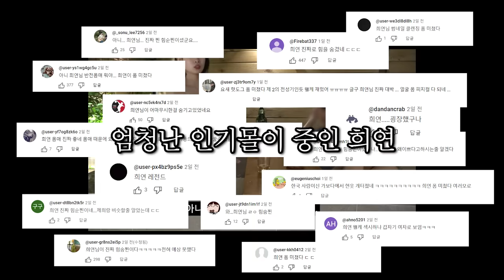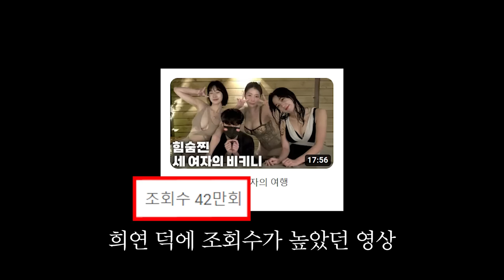반전의 힘숨찐녀 쓰리사이즈를 재보았다